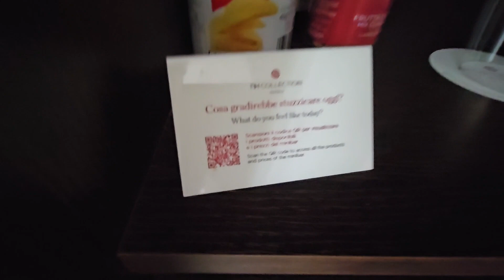Hotel NH Collection Milano President, Milan, Italy - Room 406 Tour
The Hotel NH Collection Milano President is listed on Google Maps as a 5-star hotel, located just a few blocks from the Duomo. In terms of location, you can't beat where this hotel is located.

At the time I visited (January 2024) there was a lot of construction around the hotel. The hotel lobby was very nice, with a doorman/security and a full front desk staff. Directly off the lobby there is a nicely decorated 'lobby bar' where I had a great glass of Chianti.

The rooms were inferno-hot! In fairness it was January when I visited but the heat in the room was better suited for growing tomatoes than for making a traveler comfortable - unless you like living in a green house.

Turning off the heat will eventually provide some relief. If you are like me and like it on the colder side there is no way to regulate the cold side of the temperature other than what you get with the heater off. If you want it any colder than that you'll have to open the window, which is what I had to do. If it's colder outside this will solve your room inferno problem but will introduce ear piercing noise into your room from passing trains, cars, and emergency vehicles. Ear plugs will help. This method, on a really cold day, isn't practical as the room will wind up too cold. There's just no way to guarantee a 'comfortable' temperature for all guests at this hotel at outside temperature extremes. This is typical of most European hotels.

The styling of the room borders on contemporary. The bed is comfortable with many different pillows, ensuring that you'll find a pillow or two that pleases your taste.

The shower was pure evil - modulating between flame throwing temperatures and cryogenic preservation. Maybe this is part of their water preservation plan because that shower was absolutely horrible.

The morning breakfast is really nice. The roving wait staff is always there to clear your table or get you something special.  Ysabella provided exceptional service and was friendly and helpful.

This is NOT a 5-star hotel. If this hotel would have advertised as a 4-star hotel I would have given it 4 stars. I am rating this hotel at 3 stars because it falls way short of a 5-star hotel, and below what I would expect from a 4-star hotel.